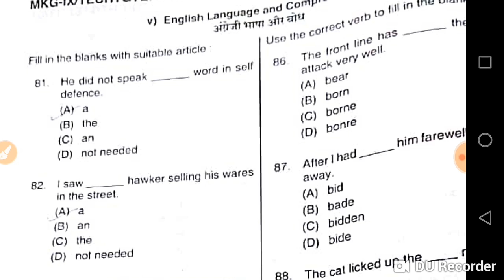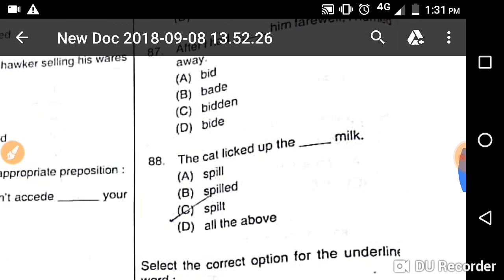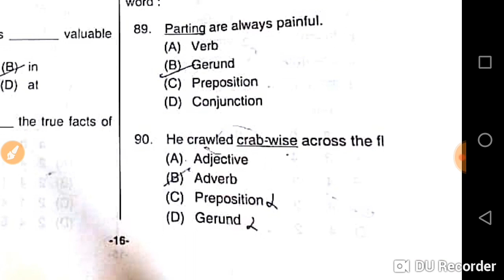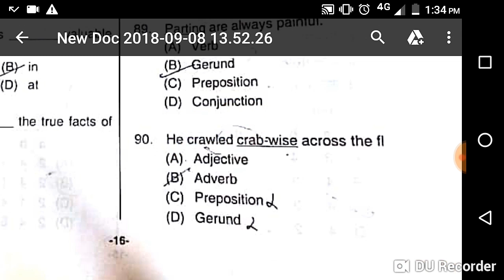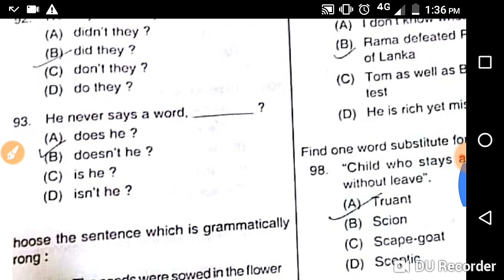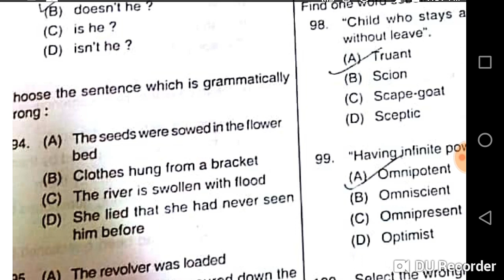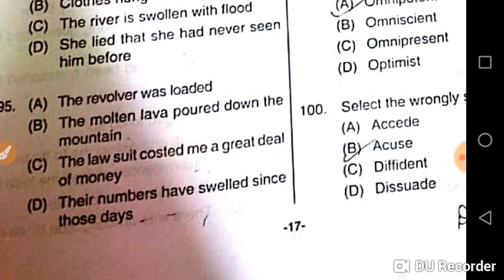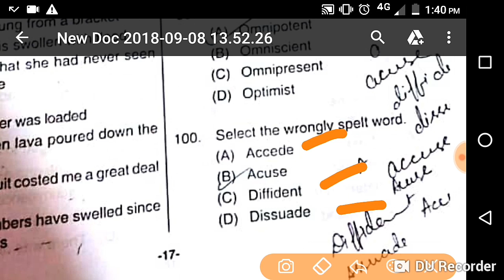Tgt English answer key part A female 8/9/2018